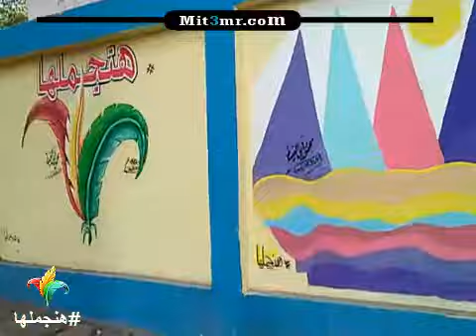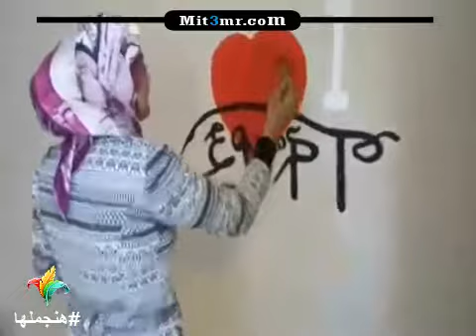مبادرة لتجميل مدينة ميت غمر هنجملها ||| Mit3'mr - ميت غمر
مبادرة لتجميل مدينة ميت غمر

شاب يشاركون في مبادرة لتجميل مدينة ميت غمر
تحت شعار " هنجملها " بمركز ومدينة ميت غمر بمحافظة الدقهلية قام خيرة شباب المدينة بعمل مبادرة لتجميل مدينة ميت غمر, حيث أن المبادرة تنطلق فى محطتها الأولى بمدينة ميت غمر وتشمل مناطق متعددة "شارع النبي دانيال, شارع التجارة, الشارع الجديد, شارع الحرية تحديدا سور محطة المياه"، وهدف هذه الحملة هو تنظيف وتجميل المدينة من خلال المساهمة في رسم لوحات جدارية و جرافيتي ومناظر طبيعية تبعث البهجة علي من يراها.

 وذلك بمشاركة أعضاء مؤسسين هم :-

DrAlaa Said
المخرج محمود أبوالغيط
الفنان ايمن شكري الشريف

مركز الشباب وكلية التربية النوعية وأعضاء مشاركين الأستاذ أيمن رفعت, الأستاذ هاني عبادة, الأستاذ علاء عناني, الأستاذ عمر شريف, والكثير من المخلصين لهذه المدينة الرائعة. وتحت رعاية رئيس مجلس المدينة ومحافظ الدقهلية.

وإن شاء ا لله هذه المبادرة سوف يتم تعميمها بجميع قرى وأحياء مركز ميت غمر لتجميل وتنظيف ودهان الأرصفة, وذلك العمل التطوعي يساهم ضمن الإستراتيجية الوطنية لتفعيل مشاركة الشباب بالقضايا المجتمعية والحفاظ علي البيئة المحيطة بهم. حيث يجب فتح قناة اتصال بين المسئولين والشباب تضمن تبادل الرؤي واستعراض المشكلات والقضايا التي تحظي بأولوية لدي جميع فئات المجتمع وإتاحة الفرصة لطرح أفكارهم ومبادراتهم.

وتفقد رئيس مجلس المدينة الأعمال التي يشارك بها الشباب من رسومات "نظافة ودهانات، مشيدا بدور المرأة ومشاركتها المجتمعية في المبادرة مشيدا بحماس الشباب ومشاركته الفعالة في المبادرة. كما يسر أمور الموافقات وسهل إجراءات تنظيم سير العمل فى أعمال النظافة ودهان الأرصفة وأعمدة الإنارة وتجميل الميادين العامة. مؤكداً على أهمية مشاركة الشباب في حل المشاكل القائمة بنطاق المدينة ومساهمتها الإيجابية في تحقيق التنمية المنشودة .

هذه الحملة كل يوم جمعة العصر لمن يرغب بالمشاركة

من خلال الموقع الرسمي لمدينة ميت غمر نتوجه بالشكر والتقدير لكل من ساهم في هذه الحملة سواء بالعمل التطوعي أو المساهمات العينية أو المادية أو حتي بكلمة تشجيع.